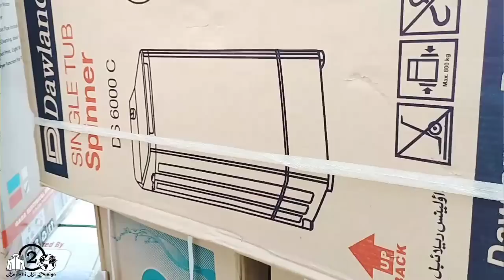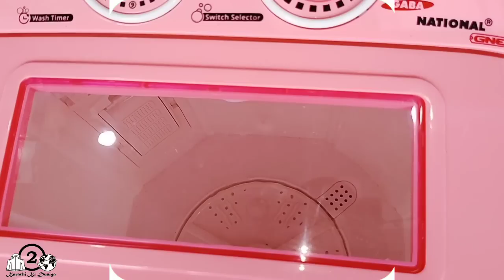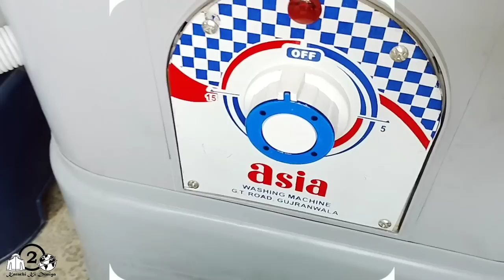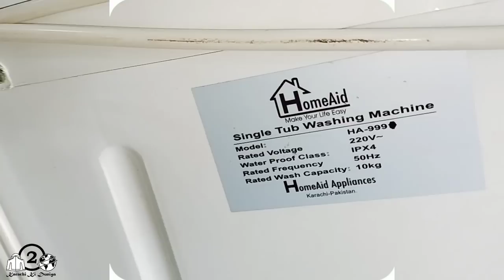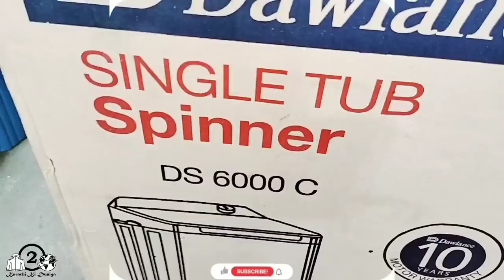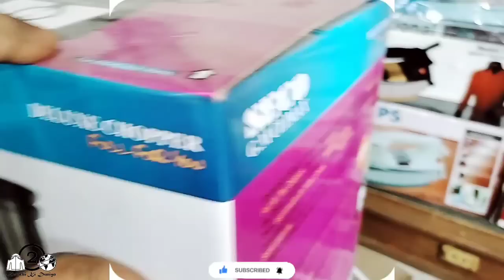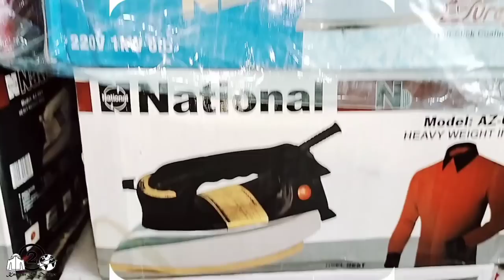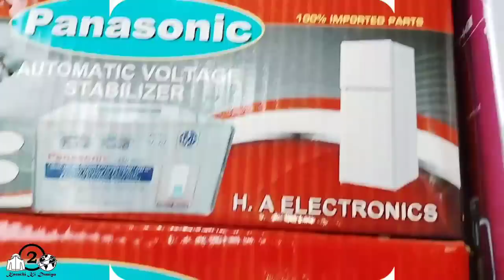New Stock Mini Washing Machine | Baby Washer | Home Appliances | Washing Machine Price In Pakistan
ضروری انتباہ
New Stock Mini Washing Machine | Baby Washer | Home Appliances | Washing Machine Price In Pakistan @KarachiKiDuniya2
Follow official accounts below:
mini washing machine
mini washing machine with dryer
mini washing machine price
mini washing machine fully automatic
mini washing machine review
bucket washing machine
home appliances
how to use mini washing machine
3in1 mini washing machine portable rotating washer